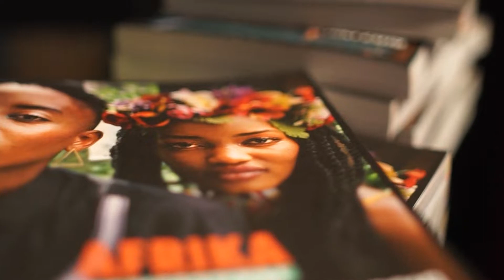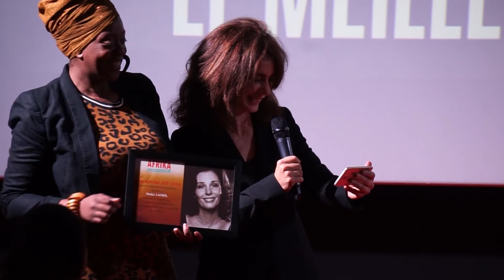AFF 2019 - AFF Brussels 2019 (Aftermovie)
Aftermovie of the AFF 2019 in Brussels, at Cinema Aventure